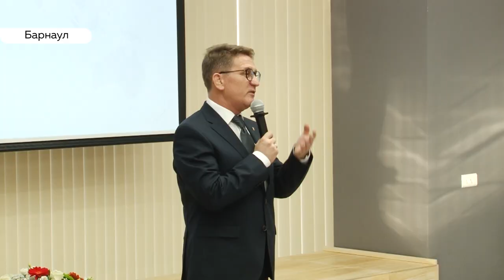В Барнауле наградили победителей конкурса «Лучший экспортер Алтайского края»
Лучших экспортеров 2019 года наградили сегодня на деловом приеме в центре « Мой бизнес». Подобный конкурс проходит в регионе впервые.